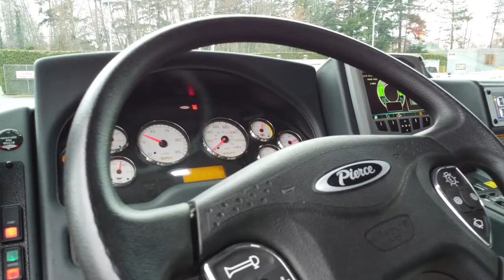Nanaimo's New Fire Trucks - 2022 (CITY of NANAIMO)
The City of Nanaimo has added two shiny new fire trucks to the fleet. Take a look!